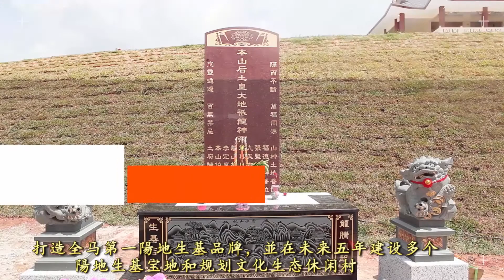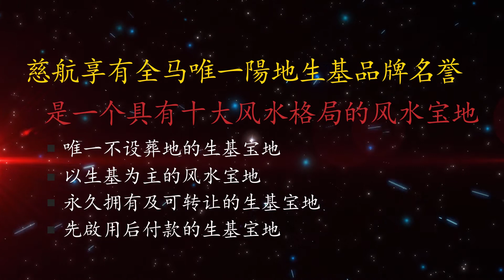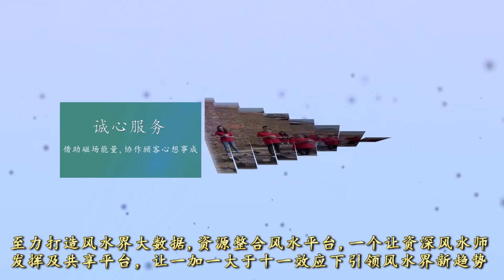慈航陽地生基 全亚洲唯一的风水宝地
种生基首选陽地种生基